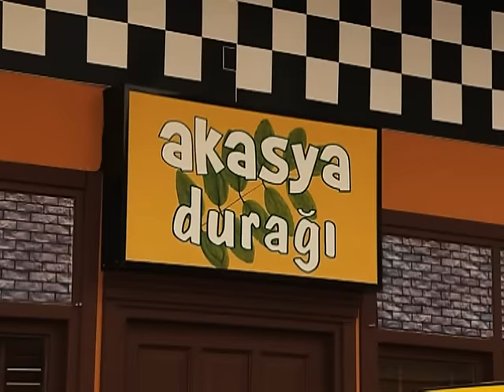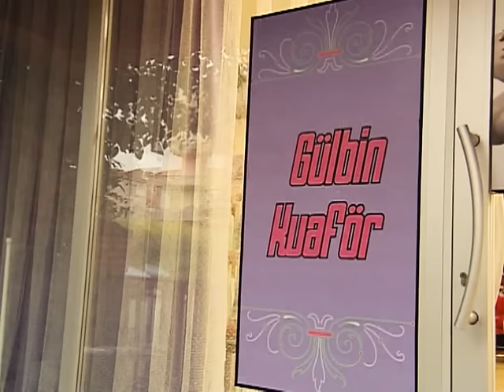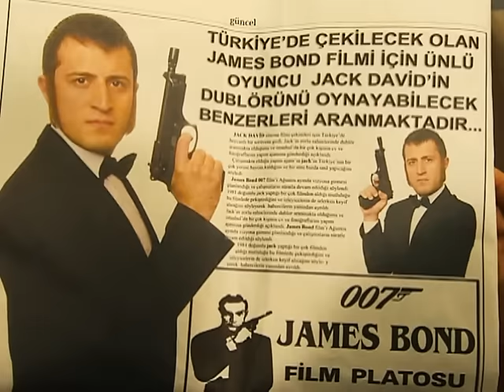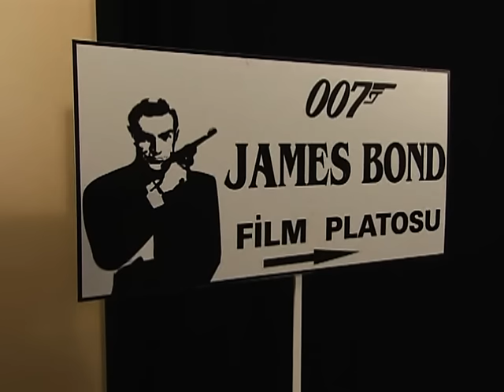Güvensiz Güven James Bond Olursa | Full James Bond Dublörü | 162. Bölüm